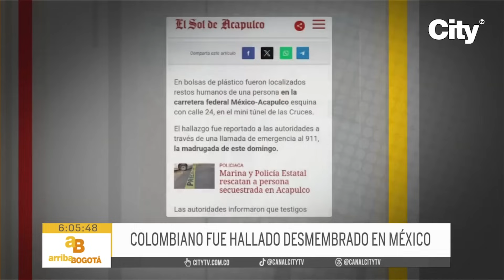Colombiano fue hallado desmembrado en México | El Tiempo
Aterrador crimen de un colombiano en México. El cuerpo de un joven de 23 años de edad fue encontrado desmembrado dentro varias bolsas plásticas debajo de un puente en Acapulco. La víctima vivía en este país desde hace 5 años y trabajaba en la construcción. Su familia pide que su homicidio no quede impune.